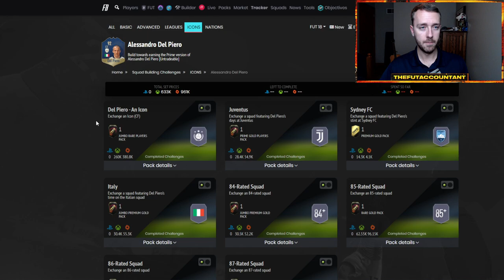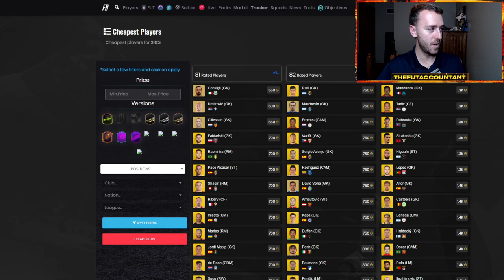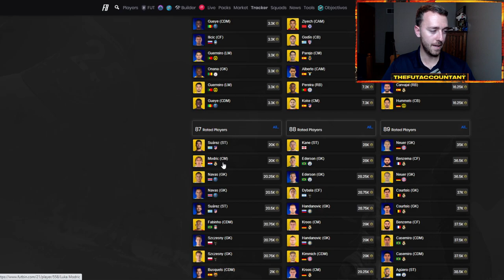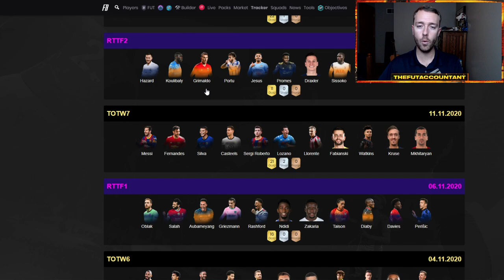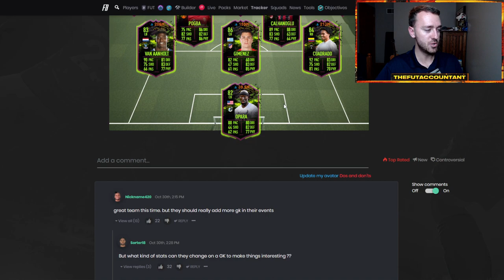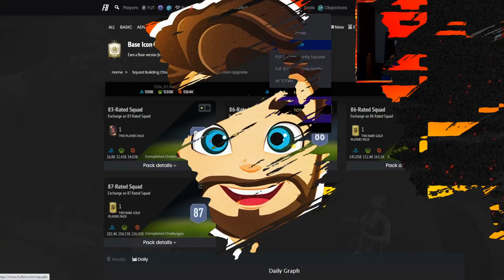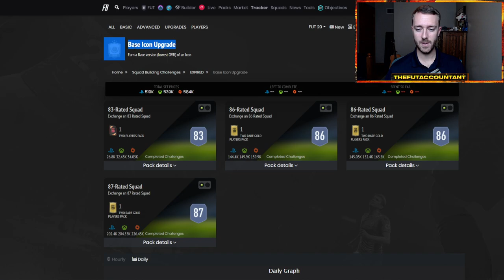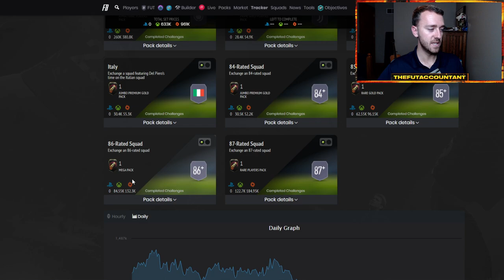WILL ICON SBCS COME TODAY? MARKET EXPECTATIONS & NEW SEASON OBJECTIVES! FIFA 21 Ultimate Team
Will Icon SBCs be released today in FIFA 21 Ultimate Team? With Season 1 ending and Season 2 in FUT upon us, what kind of objectives, market movements and content could we see today? We talk about it all in this video!